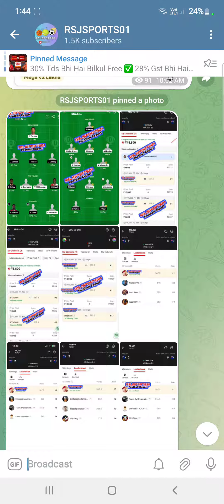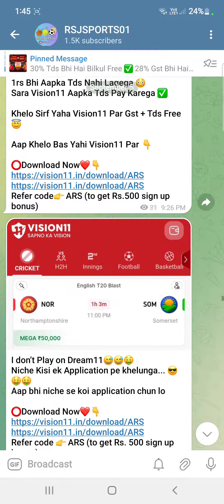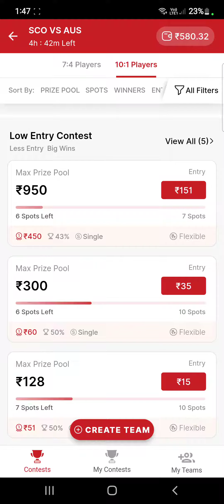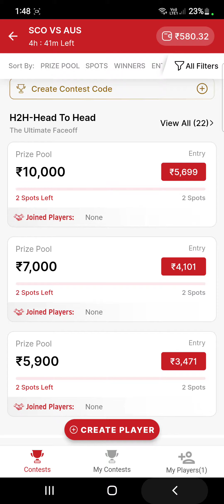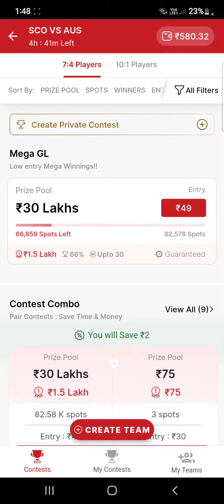KEN VS ZIM Dream11 Team Football Match Today | AFCON Qualifiers 2024